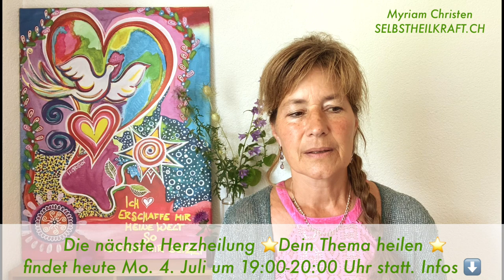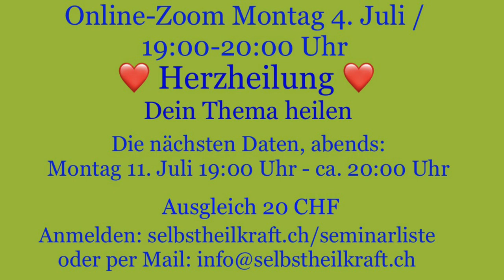Die Kontrolle loslassen ⭐️ Im Fluss des Lichts sein✨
Channeling / Heilung / Meditation / Transformation

Ich lasse meine Kontrolle los und betrete ein neues Feld ✨✨...

Von Herzen ❤️ Myriam Christen

Online-Zoom
❤️ Heile dein persönliches Thema ❤️ Herzheilung ❤️
Montag 04. Juli  19:00 Uhr -  ca. 20:00 Uhr

In einer Online Sitzung leite ich einen Auflösungsprozess an, wobei jede TeilnehmerIn dabei mit einem eigenen Thema innerlich arbeitet. Dieses eigene Thema muss nicht mitgeteilt werden. Die Teilnahme ist möglich auch ohne selber zu sprechen.

Angeleitet von Myriam in Verbindung der Mutter des Lichts und lichtvoller Wesen die uns unterstützen

Wähle ein Thema für deine innere Arbeit, jedes Thema kann bearbeitet werden:
(Die Themen bleiben persönlich und müssen nicht mitgeteilt werden)

Schmerzen, Ängste, Depression, Beziehung, Krankheit, Geldmangel usw.
Alle Themen, die Dich hindern einen Schritt weiterzugehen.
Kosten CHF 20.-

Ich freue mich auf Dich 💞 Myriam
Sehr gerne darfst Du diese Informationen auch weitergeben 💕

Die nächsten Daten
Abends:
Montag 11. Juli  19:00 Uhr -  ca. 20:00 Uhr

☀️Telegram Kanal
Der Weg ins Licht ⭐️✨
Visualisieren, neu denken, neues einladen.
Fülle, Liebe, Freude, Vertrauen...